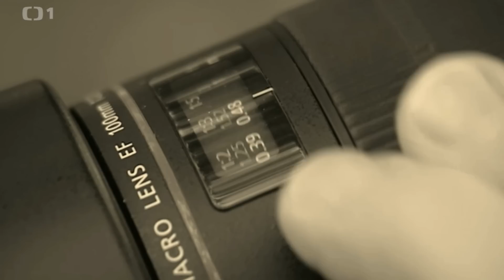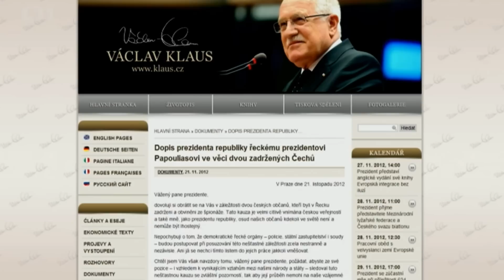Protest coverage by ceskatelevize.cz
Newscoverage fron ceskatelevize.cz